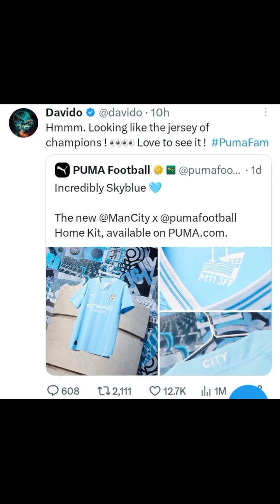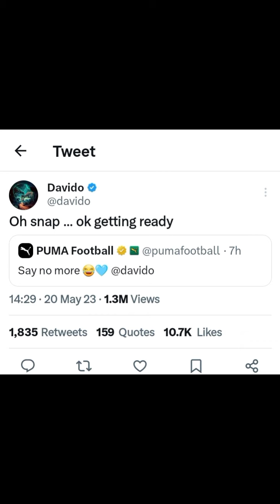Davido & his crew flown to Manchester in a private jet ,after he replied a tweet from Puma Football.